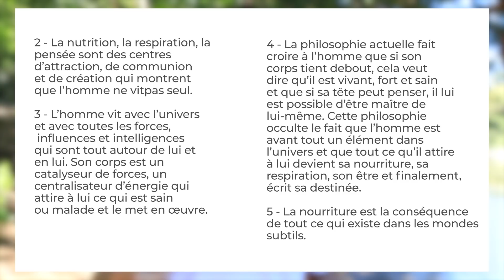Communie tous les jours avec la vie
18 ième commandement de l'Archange Gabriel:

N’attire pas à toi ce qui est laid, nauséabond et mort, mais
communie tous les jours en conscience avec la vie afin qu’elle
s’anime en toi.

📚 Recevez le livre des 22 commandements de l'Archange Gabriel

Le  nom  du  Père  de  la  Tradition  essénienne,  Énoch,  signifie  «  Vie  »  mais  aussi « Lumière ». Entrer dans le corps de la Tradition, c’est connaître ce qui conduit la vie vers l’immensité.

Il  faut  pendre  soin  de  la  vie  car  elle  est  notre  Père  et  notre  Mère  et  aussi  notre  filiation,  notre  héritage, notre trésor. Nous devons conduire la vie vers le haut, l’orienter vers une destination sublime, l’élargir,  l’augmenter,  lui  donner  un  sens  grand  et  sublime. La vie n’est pas quelque chose d’abstrait car elle est tout ce qui est.

En travaillant sur la vie, tu touches tous  les  points  de  l’existence.  La  Lumière  ne  doit  pas être lointaine, elle doit être utile, concrète afin d’éclairer, de réchauffer et de vivifier le quotidien. La  vie  et  la  Lumière  sont  les  deux  pôles  d’une  même  réalité  qui  doit  devenir  un  élément  fondamental et moteur dans la vie quotidienne de chaque Essénien.

🎓 Découvrez aussi la formation pour travailler avec la bible Essénienne